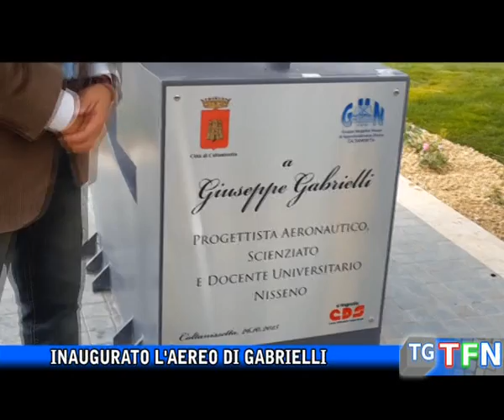Inaugurato l'aereo di Gabrielli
Dopo 12 anni e varie amministrazioni inaugurato l'aereo di Gabrielli